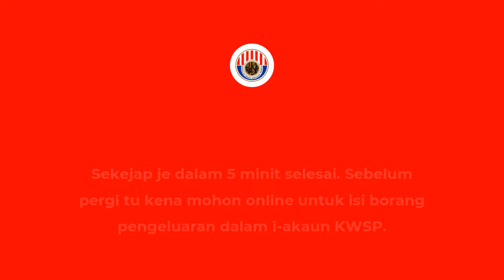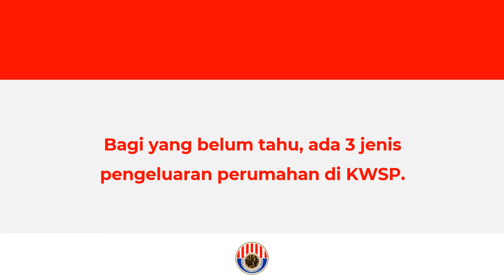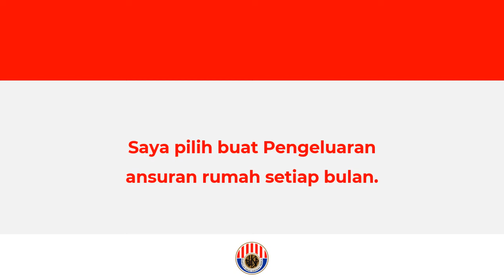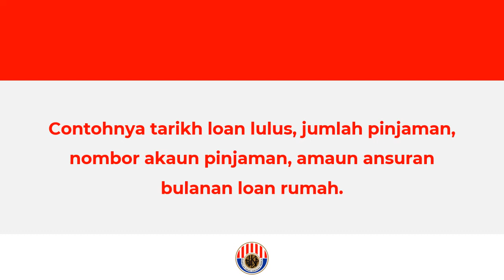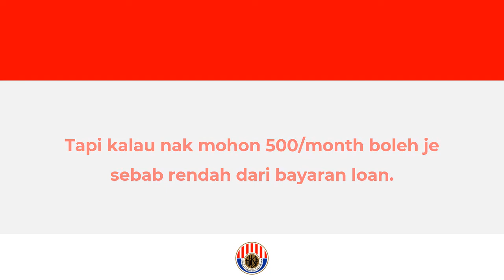Cara Bayar Ansuran Bulanan Rumah Guna KWSP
Selain pengeluaran KWSP untuk deposit rumah, ramai yang tidak tahu sebenarnya ada cara untuk bayar bulanan rumah dengan melakukan pengeluaran duit KWSP. Pengeluaran wang KWSP untuk bayar bulanan rumah sangat membantu individu untuk mengurangkan komitmen bulanan mereka buat sementara ataupun setiap tahun.